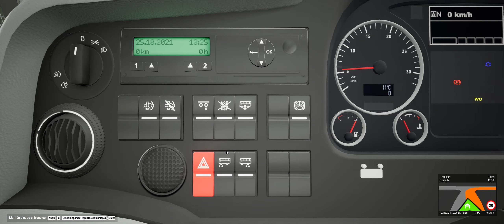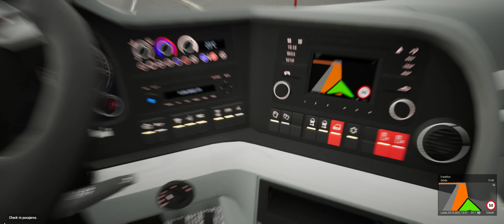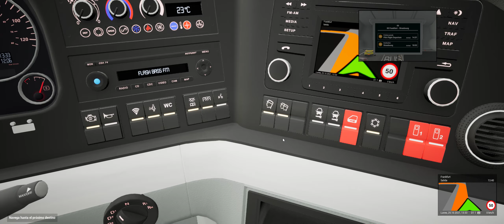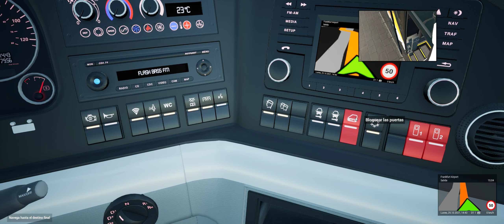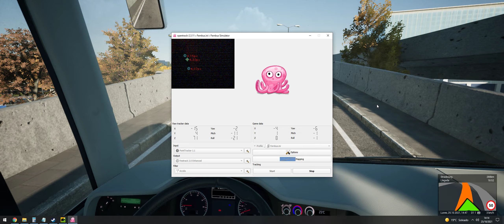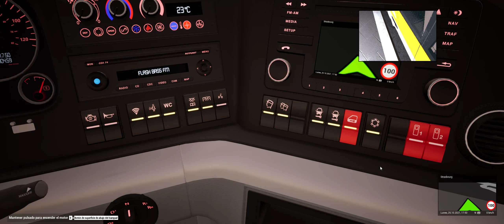FERNBUS // LUFTHANSA AIRPORT EXPRESS FRANKFURT - STRASBOURG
Driving the Fernbus Simulator of Lufthansa Airport Express Bus real route from Frankfurt to Airport and Strasbourg

Using:
DLC Belgium
DLC Neederlands
DLC FRANCE
DLC LUXEMBOURG
DLC BUS VDL FUTURA  FHD2

PC Specs:
Team Group T-Force Zeus DDR4 3200MHz PC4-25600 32GB 2x16GB CL16
Mars Gaming MC7 Case
Saitec X52 Sidestick
BOIFUN Webcam 1080P
3GO keyboard